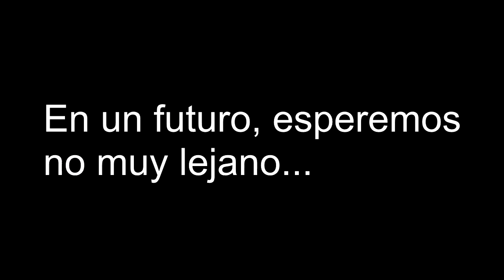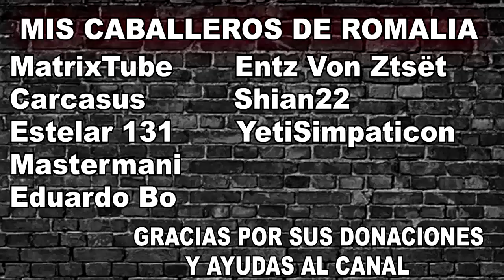Dreams - El soñador de mundos 5 - Ancient Dangers Bat's Tale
Ha llegado un poco más tarde de lo que tenía previsto, pero nuevo vídeo de Dreams, en esta ocasión es un vistazo, aunque tiene otro nombre, de Ancients Dangers A Bats Tale, un nuevo modo campaña dentro de este gran videojuego de creación.

Dreams, por si no lo conocían es un juego de creación increíble y el descendiente directo, (ya que es de los mismos creadores) de Little Big Planet donde hay miles de niveles por probar y en El soñador de mundos, mi misión es traeros estos mundos, así como enseñar mis propias creaciones, espero que os guste este nuevo sueño y nos vemos en la siguiente aventura.
Dreams esta disponible unicamente en Playstation 4 y 5.
Es exclusivamente en esas plataformas, compradlo, se, que te va a encantar...
Vale, eso sonó muy.. cierto canal de youtube de miedo xD.

Skype: NekonomeSA
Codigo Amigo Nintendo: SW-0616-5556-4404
Epic Games Cuenta: NekonomeSA
PS4 ID: NekronomeSA (Solo Fortnite)
PS4 ID: NekonomeSA (Dreams y demás)
Bethesda Cuenta: NekonomeSA
Overwatch Cuenta: NekonomeSA#2394
Origin: NekonomeSA
Proyecto Rpg Maker Fes:
Minidede: KirjavaHuff
Código de Creador - Epic Games: NekonomeSA
Canción de la pantalla final:
Axiom Verge OST - Trace Rising